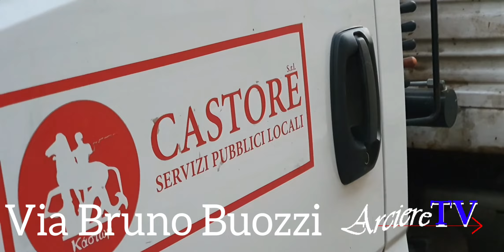Reggio Calabria, i lavoratori di Castore, dopo nostra segnalazione, riparano le perdite d'acqua che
Reggio Calabria,  i lavoratori di Castore, dopo nostra segnalazione, riparano le perdite d'acqua che in una settimana avevano danneggiati anche il manto stradale. GRAZIE.

Reggio Calabria 14 gennaio 2020